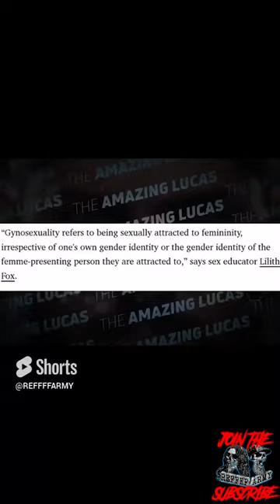Dank Meme Compilation That Will Melt Your Brain #03😂😂😂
Cringe Overload: When Words Just Can't Describe It! 🤣

OR...

FOLLOW US ON  OTHER SOCIALS
What would you like us to get up to next ?

REFFFF!